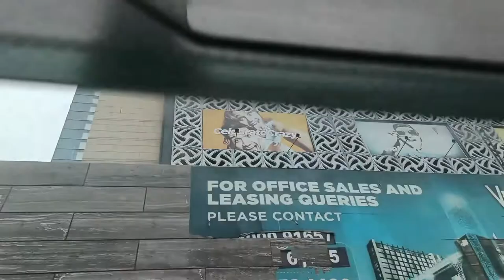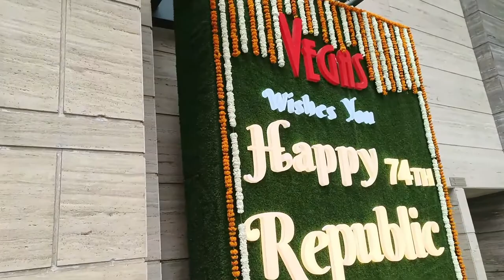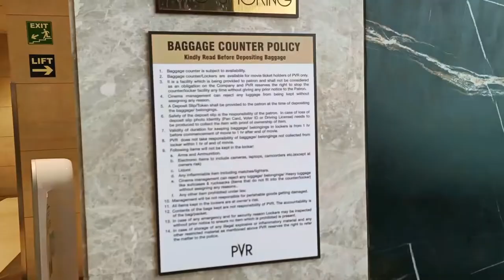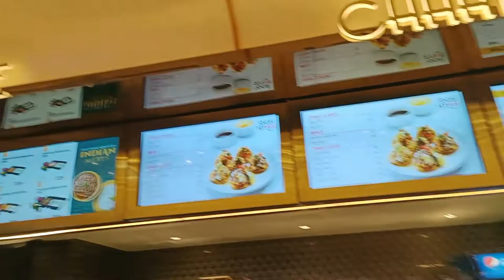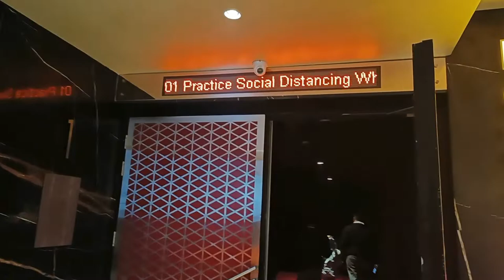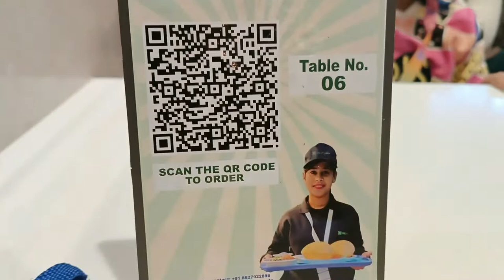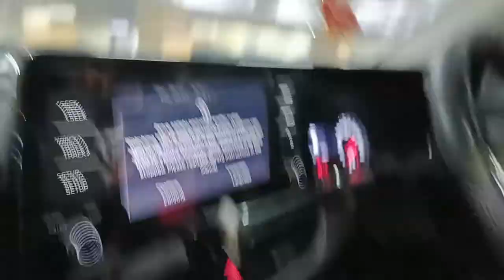Vegas Mall Dwarka Sector 14, Delhi || Best Cinema theatre ||PVR Playhouse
Vegas Mall Dwarka Sector 14 Delhi || PVR Playhouse

Spacious & contemporary retail center featuring brand-name stores, informal eateries & a cinema.
It's having food court,PVR cinemas ,shopping brands ,play zone.Family get everything what they or their children wants to enjoy.

Shopping brands in Vegas,Dwarka -
American eagle
Fila
Crocs
Max
Blackberry
Biba
Ven Heusen
etc

Food Court includes below restaurants-

Karim's
Domino's Pizza
Pizza Hut
Punjabi by nature
KFC
Rolls King
Haldiram's
Chili's
Taco Bell
Vaangi
Wow Momos
Barbeque Nation

How far is Vegas mall Dwarka from metro station?
owner of Vegas mall
when was Vegas mall built?